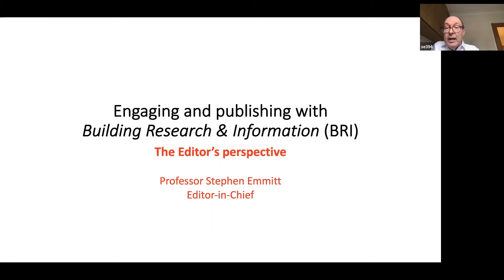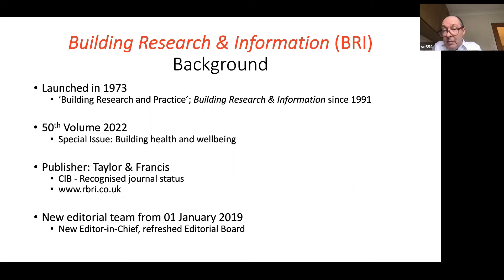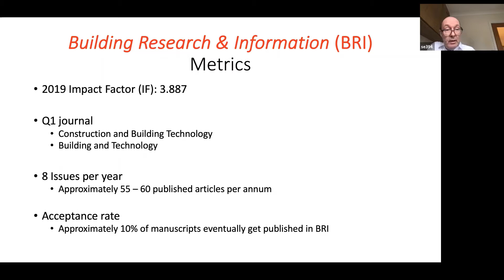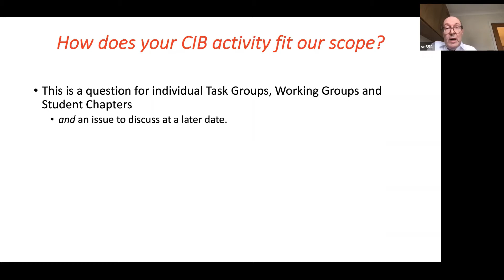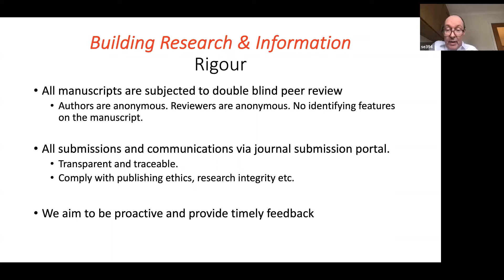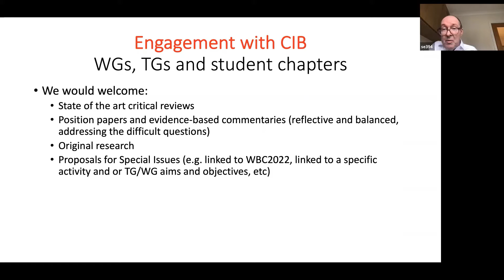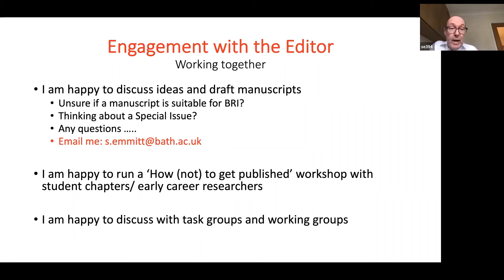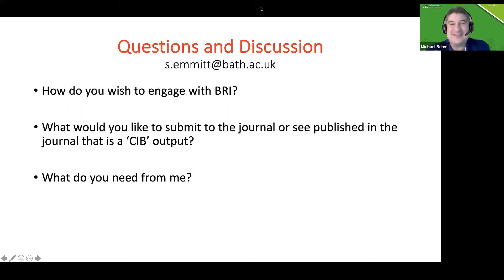CIB Meet the Editor Series - Stephen Emmitt, Editor in Chief of BR&I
Thirty-four attendees logged in to hear Professor Stephen Emmitt presentation where he delivered an overview of BR&I’s philosophical approach to publishing and background on how editors and the editorial board think about research quality.